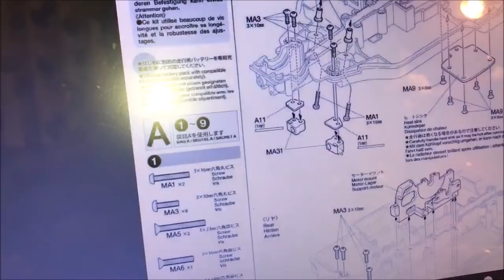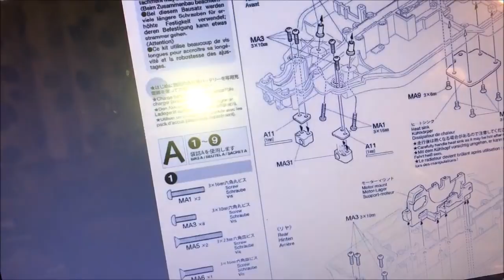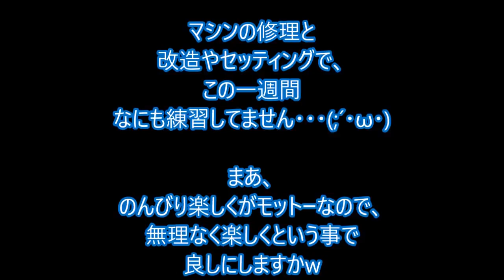タミヤRC DB01改造＆セッティングⅠ（2017.12.2）RRRの説明書で発見あり！ ビッグボアＡＲと普通のエアレーション比較！RC㊷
(*'ω'*)タミヤ最強４ＷＤ　ＤＢ０１の改造です。
ＲＲＲの説明書をネットで探して見ていたら、
普通のＤＢ０１でも真似できる良さそうなセッティングが
あったので、
ビッグボアＡＲと普通のエアレーションの【しなやかさ】の
比較もあります。

最後に現在の改造点とセッティングを話します。
これからＤＢ０１を作られる方の